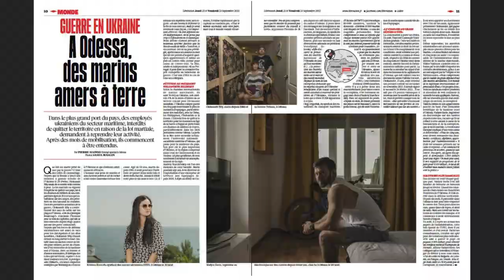KHARKIV at WAR | Sasha Maslov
Sasha Maslov grew up in Ukraine, in Kharkiv. When he was 22, he moved to the United States and started working as a documentary photographer. Since Spring 2022, Sasha has been photographing life in Ukraine, which is fighting a defensive war against Russia.